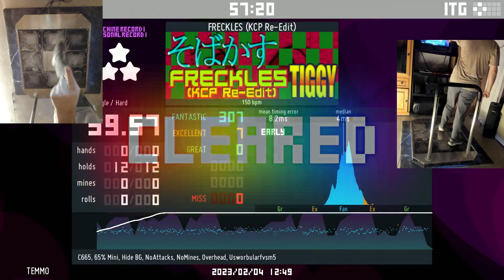Freckles 99.57% [38W, 7P]